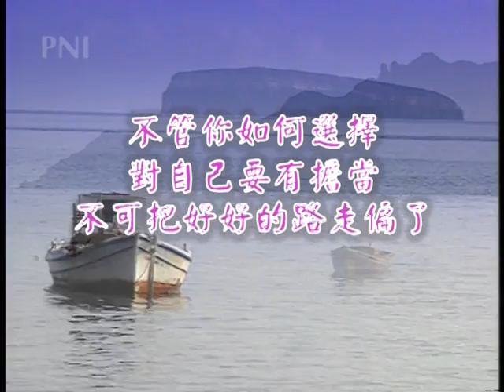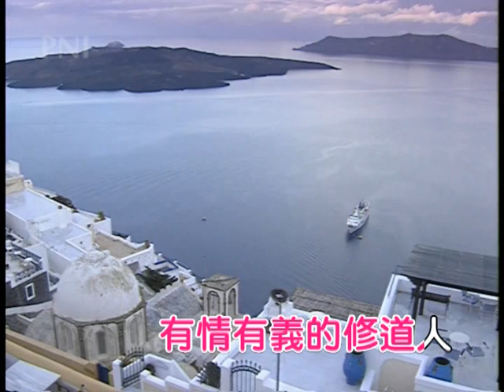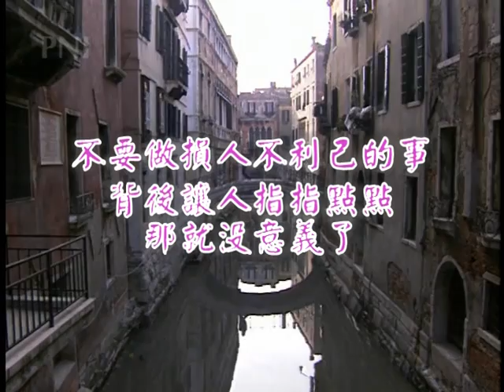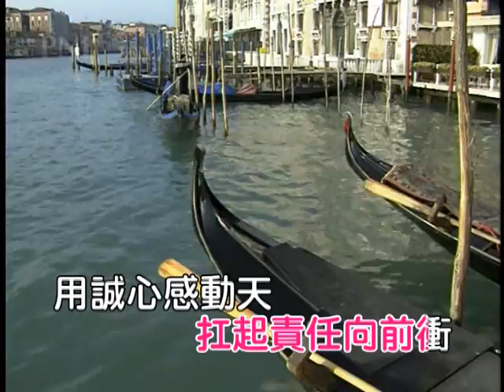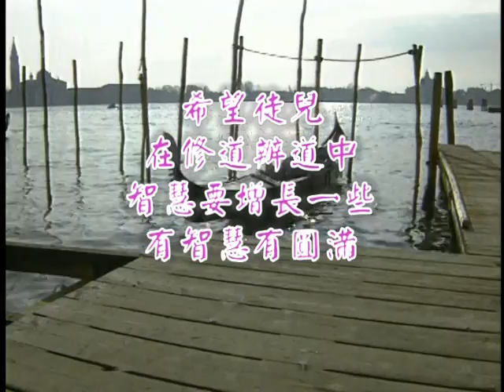C打拼就會出頭天(世界第一等)(演奏-女)